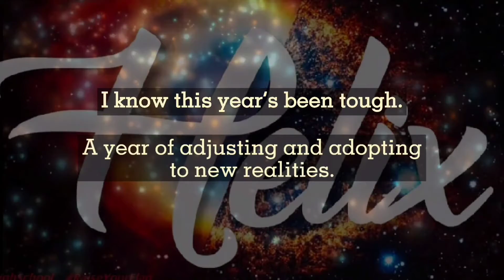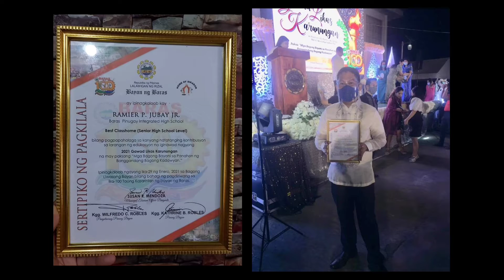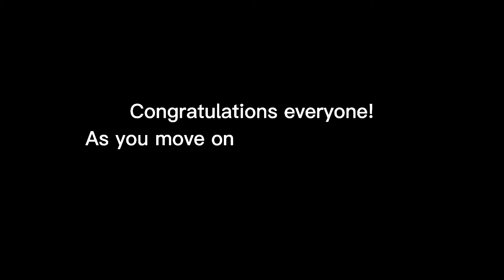12 HELIX BATCH 2021